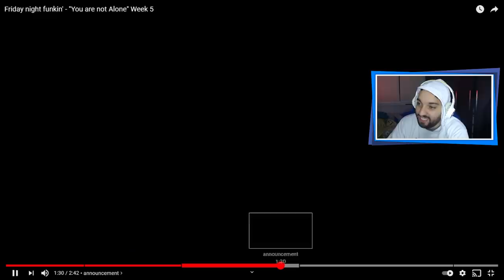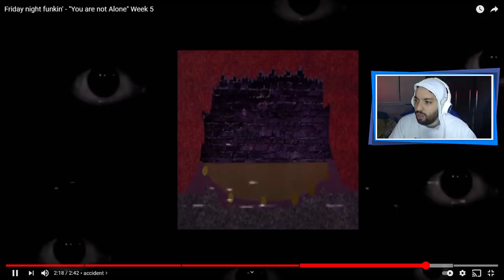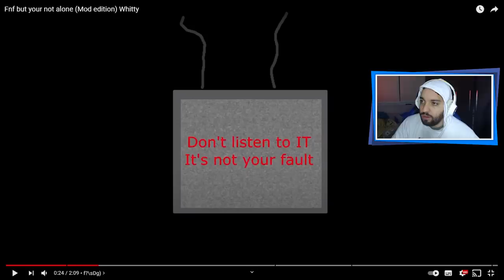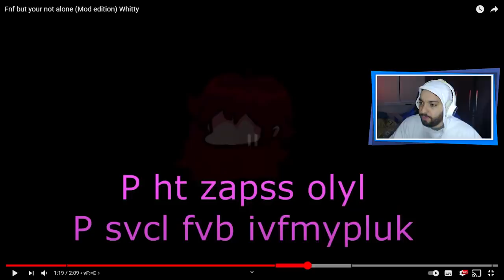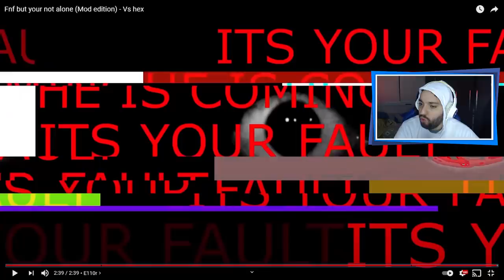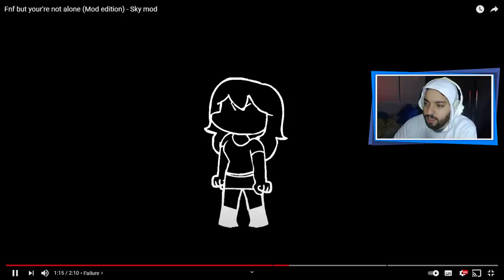A VERSÃO MAIS MACABRA DO JOGO ESTÁ DE VOLTA! 😭 | Friday Night Funkin': You Are Not Alone [Parte 2]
[ MEU SETUP ]

2 Memórias Corsair Vengeance LPX, 8GB, 2400MHz, DDR4, CL16

[ CRÉDITOS ]